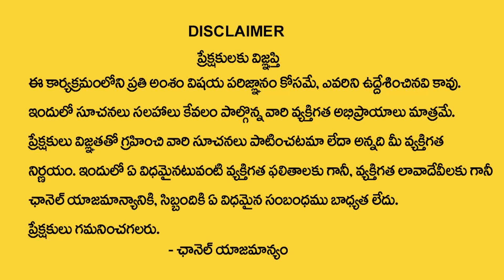Jandhyala Shastri | Vruschika Rashi Phalithalu | పౌర్ణమి నుండి అమావాస్య వరకు జరిగేది ఇదే |MY DESTINY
Watch